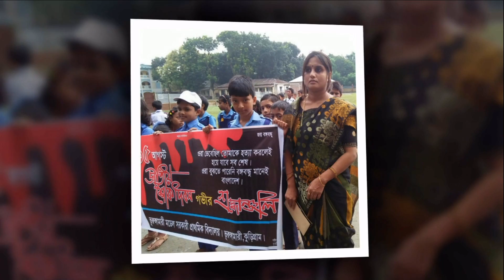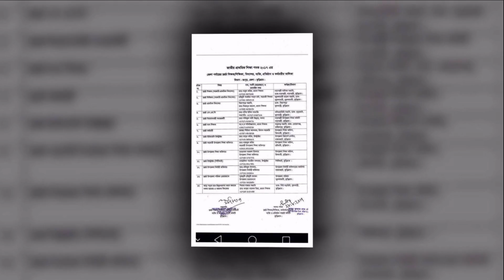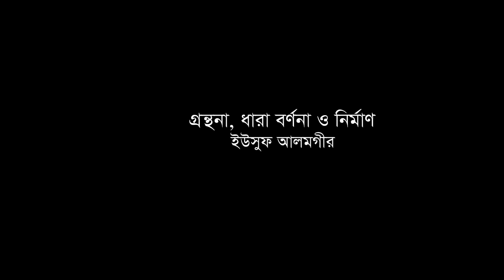একজন শ্রেষ্ট শিক্ষিকার কাহিনী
চৌধুরী শারমিন শামস মনি। জ্বালিয়ে রেখেছেন জ্ঞানের বাতিঘর। কুড়িগ্রামের ভুরুঙ্গামারীর এই প্রাথমিক শিক্ষিকা ২০১৭ সালে কুড়িগ্রাম জেলার শ্রেষ্ঠ শিক্ষিকা হিসাবে শিক্ষা পদক লাভ করেছেন। তার জীবনচিত্র নিয়ে তৈরি এই প্রামাণ্যচিত্র...
গ্রন্থনা, ধারা বর্ণনা ও নির্মাণ: ইউসুফ আলমগীর